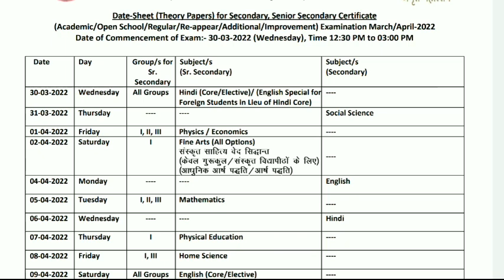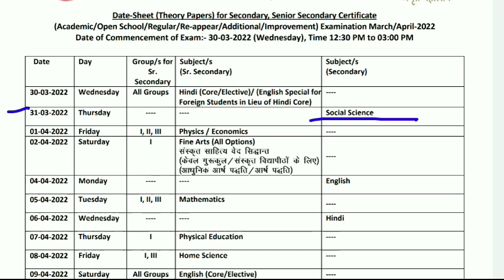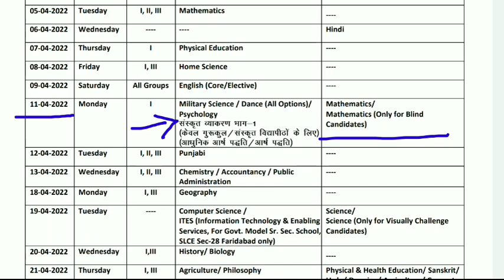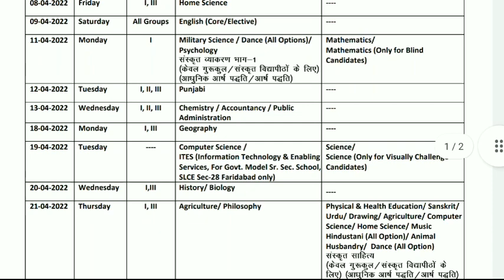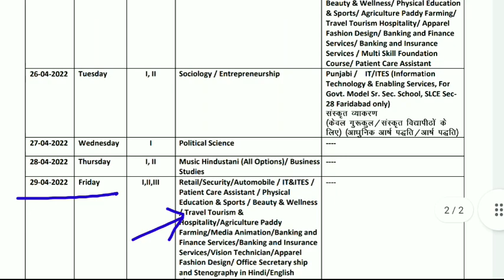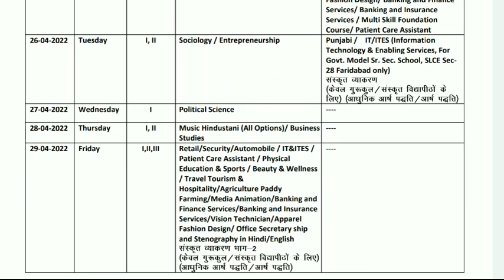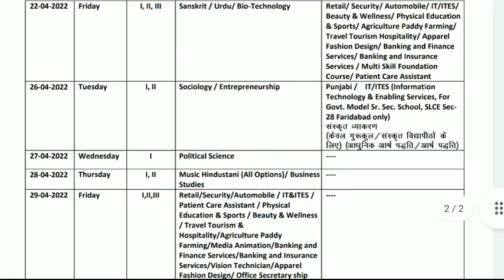Datesheet HBSE Class 10&12|2021-22